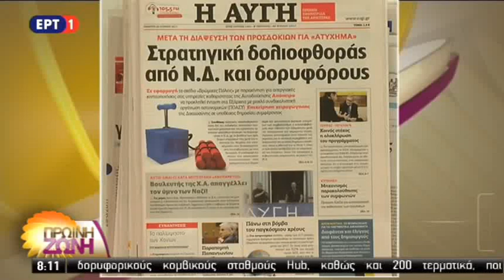Η ΑΥΓΗ: Στρατηγική δολιοφθοράς από Ν.Δ. και δορυφόρους